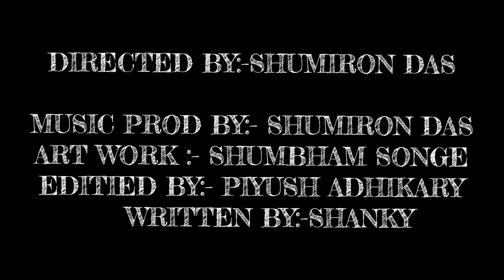SHANKY-BROKEN VALENTINE|OFFICIAL MUSIC VIDEO|2023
BROKEN VALENTINE IS OUT NOW!!!

DIRECTED BY:-SHUMIRON DAS
MUSIC PROD BY:- SHUMIRON DAS
ART WORK :- SHUMBHAM SONGE
VIDEO EDITED BY :- PIYUSH ADHIKARY
WRITTEN BY:-SHANKY